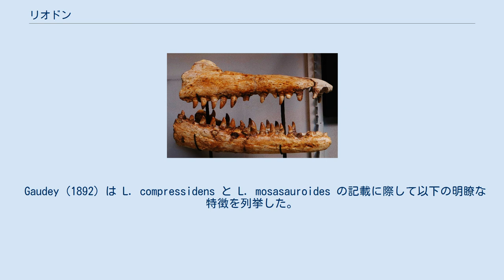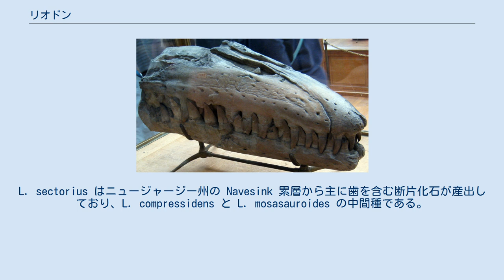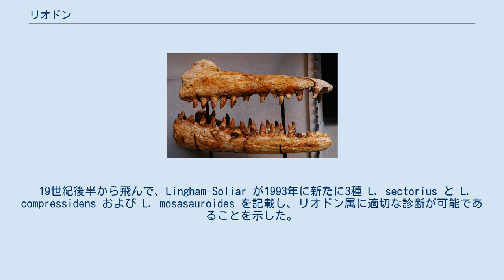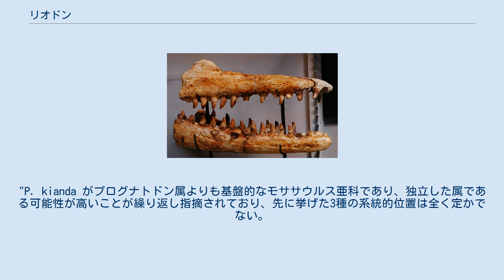リオドン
リオドン（学名: Liodon）は、後期白亜紀のモササウルス科の属。
疑問名。
本属に言及された化石はアフリカ、アジア、ヨーロッパ、南北アメリカ、そしてニュージーランドから産出している。
疑問名かつ系統関係が不明ではあるが、リオドンは歴史的にモササウルス科の体系へ重要な存在であり、モササウルス科の基準となった属の1つである。
 Gaudey (1892) は L. compressidens と L. mosasauroides の記載に際して以下の明瞭な特徴を列挙した。
 リオドンのタイプ種 L. anceps は2本の歯を含む顎の断片1つだけに基づいている。
この歯は対称性を保って二重に突出し、表面は属名が示す通りに滑らかであった。
タイプ標本のほかに L. anceps に割り当てられた標本はほとんどないが、歯の類似性に基づき、本種をハイノサウルスの同属とする研究者も数多くいる。
フランスから産出し ガウディが1892年に記載したリオドンの2種 L. compressidens（カンパニアン）と L. mosasauroides （マーストリヒチアン）は L. anceps よりも遥かに理解が進んでおり、明らかにモササウルス亜科のモササウルス科爬虫類である。
L. sectorius はニュージャージー州の Navesink 累層から主に歯を含む断片化石が産出しており、L. compressidens と L. mosasauroides の中間種である。
 Liodon anceps はリチャード・オーウェンが1841年に元々 "Leiodon anceps" として命名し、2本の歯の断片および対応する顎の骨のごく一部だけに基づいて記載された。
彼はこの歯を当時の爬虫類のうちモササウルスに最も類似するとした。
1846年にルイ・アガシーは本属の属名が魚類の Leiodon cutcutia に占有されていると主張し、属名を Liodon へ変更した。
 リオドンは1853年にモササウルス科が確立されたときに最初にこの科に分類された属であった。
同時期に分類されていた属にはモササウルス、オンコサウルス（後にエイ上目の魚類と判明）、オプロサウルス（竜脚類の恐竜）、マクロサウルス（ゴミ箱分類となった歴史的なモササウルス科）、ゲオサウルス（タラットスクス亜目のワニ形上目）がいる。
 Russell (1967)ではリオドンはモササウルス亜科を代表し、さらにクリダステスやモササウルス、アンフェケプビス（疑問名）、コンプレシデンス（後にカリノデンスに改名）と共にモササウルス族の属と考えられた。
 19世紀後半から飛んで、Lingham-Soliar が1993年に新たに3種 L. sectorius と L. compressidens および L. mosasauroides を記載し、リオドン属に適切な診断が可能であることを示した。
しかし Schulp et al. (2008)で、Liodon anceps のタイプ標本 BMNH 41639 が本属を特徴づける歯を失っており、本属が疑問名と考えられることが指摘された。
プログナトドンの種として記載された P. kianda との類似性により、タイプ種を除くリオドン属の3種 L. sectorius と L. compressidens および L. mosasauroides がプログナトドン属へ再分類された。
"P. kianda がプログナトドン属よりも基盤的なモササウルス亜科であり、独立した属である可能性が高いことが繰り返し指摘されており、先に挙げた3種の系統的位置は全く定かでない。